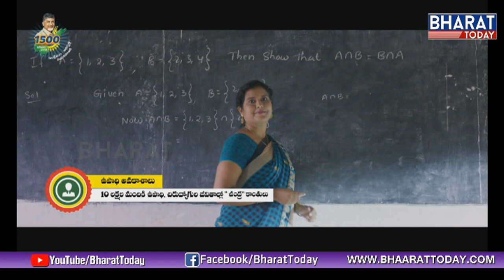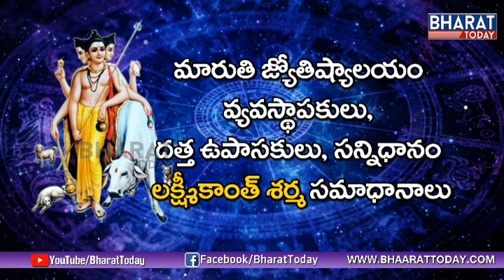Balapur Laddu Auction 2018 - Laddu Won By Arya Vysya Leader T Srinivas Gupta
Balapur Laddu 2018 Won By Arya Vysya Leader T Srinivas Gupta for 16.60 lakhs..

Balapur Ganesh 2018, famous ganesh idol in hyderabad.